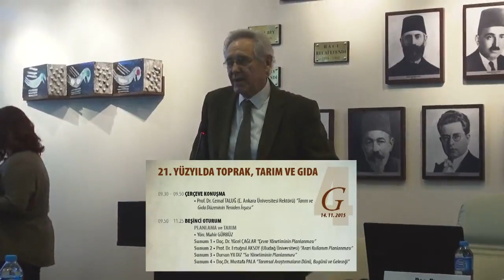21. Yüzyılda Toprak, Tarım ve Gıda 2. Gün Çerçeve Konuşma ve 5. Oturum (2015 Güz Seminerleri 3)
21. Yüzyıl İçin Planlama 2015 Güz Seminerleri 3
21. Yüzyılda Toprak, Tarım ve Gıda
2. Gün
Çerçeve Konuşma: Prof. Dr. Cemal Taluğ (Tarım ve Gıda Düzeninin Yeniden İnşası)

5. Oturum
Planlama ve Tarım

Oturum Başkanı: Mahir Gürbüz
Sunum 1: Doç. Dr. Yücel Çağlar (Çevre Yönetiminin Planlanması)
Sunum 2: Prof. Dr. Ertuğrul Aksoy (Arazi Kullanım Planlanması)
Sunum 3: Doç. Dr. Mustafa Pala (Tarımsal Araştırmaların Dünü, Bugünü ve Geleceği)

Yer: Ankara Üniversitesi Siyasal Bilgiler Fakültesi Mülkiye Şeref Salonu